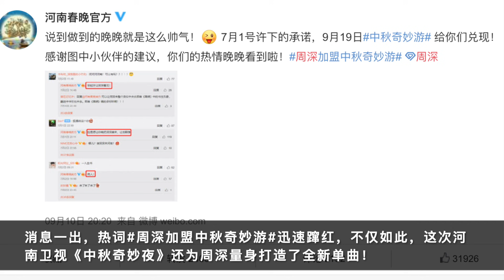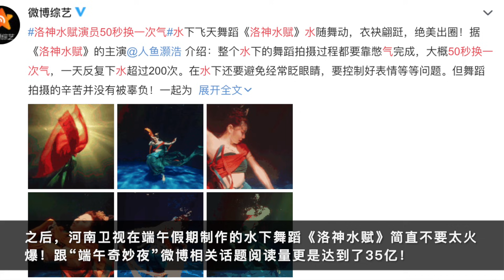周深：“劳模深”重现江湖，新歌新舞台双箭齐发！| 小道会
继续期待